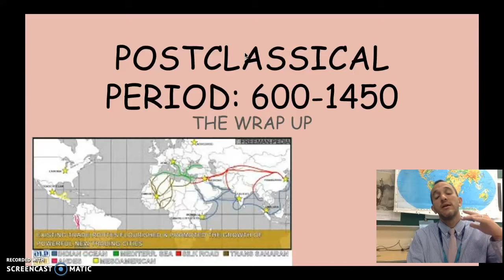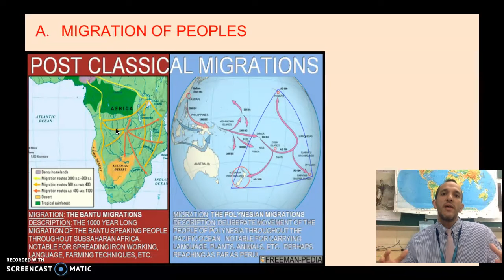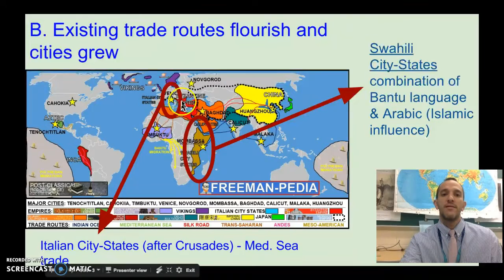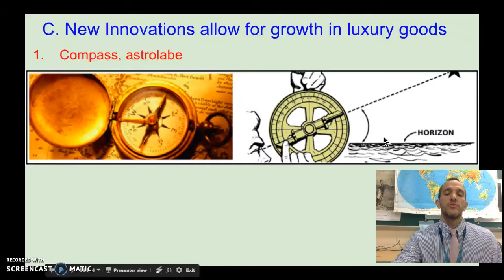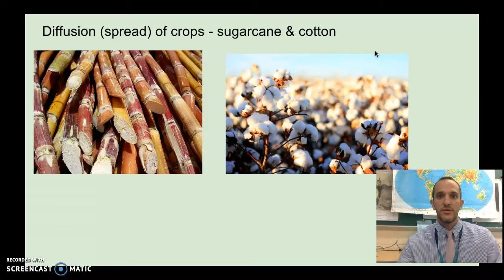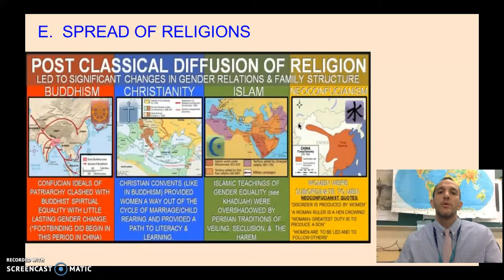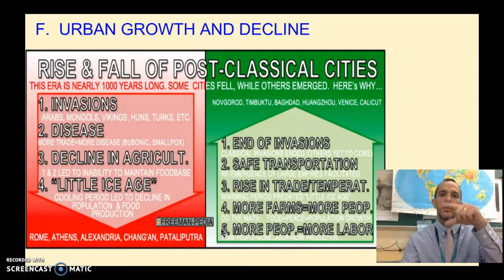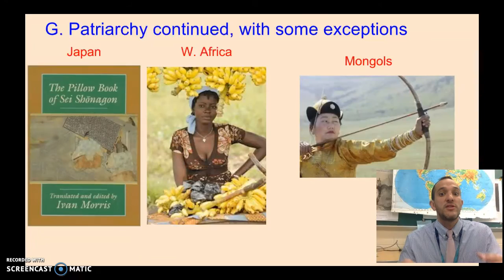AP World History: Unit 3: Wrap up